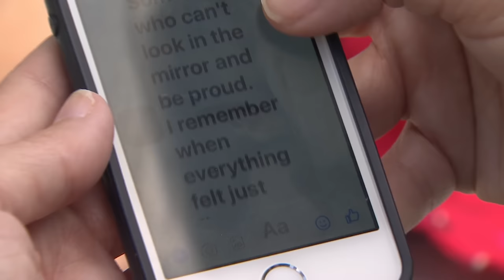Mother fears for drug addicted teenaged son's life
A mother in B.C. is fearful her son will become another number in a grim statistic: more than four people a day died in B.C. from illicit drugs in May. Deborah Goble shares the story of Susan Besette’s desperate quest to help her 15-year-old son, who uses fentanyl, heroin and meth.